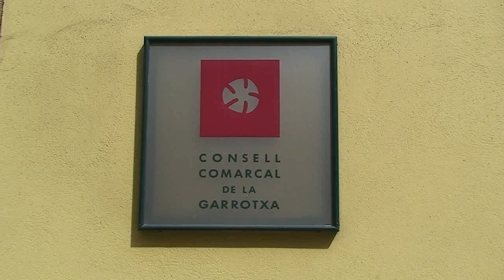Plataforma contra el fracking Riudaura Junts i el Consell Comarcal tornen a ser amics 2013